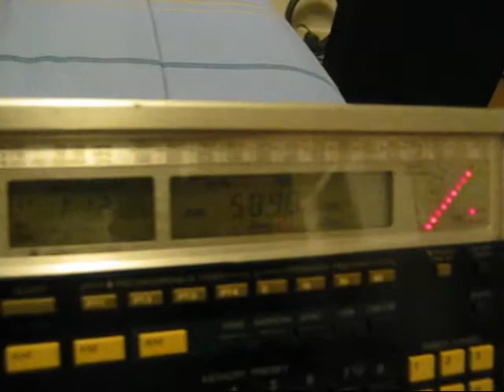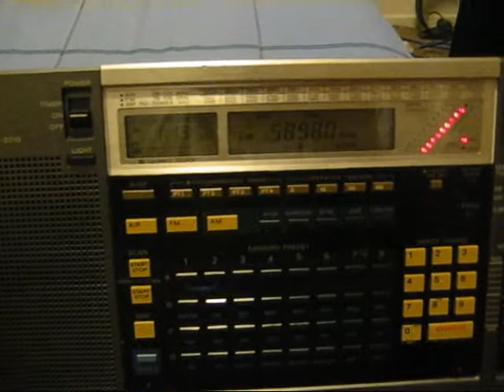Cuban Numbers Station on the Sony ICF-2010 receiver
Cuban spy station on the venerable Sony ICF-2010 receiver